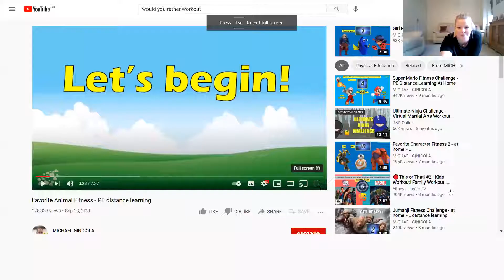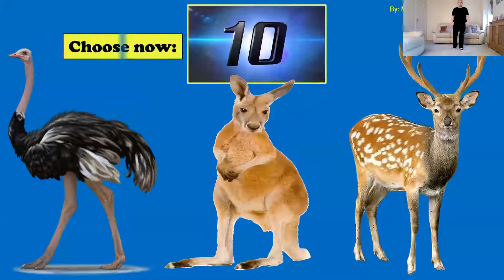PE Would You Rather Game Whole School Week 1 Recording